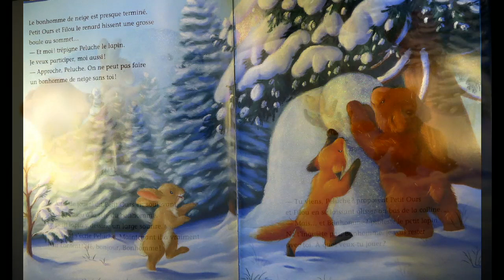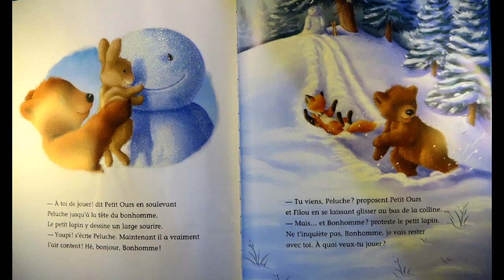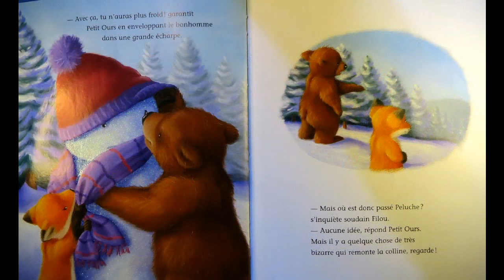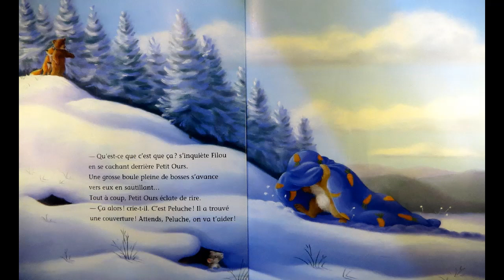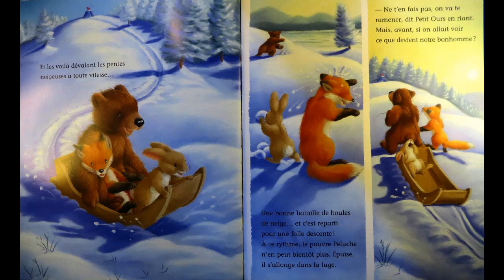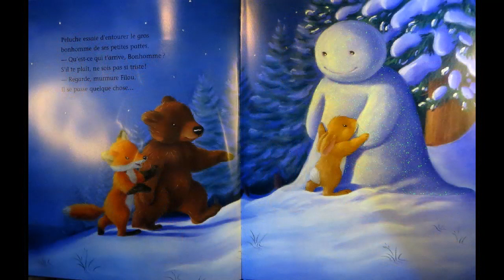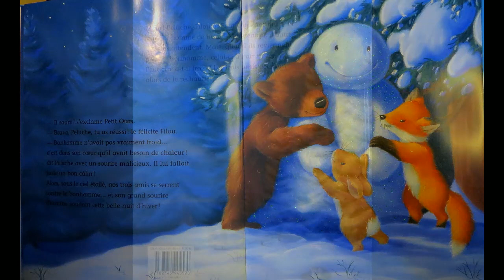Un câlin pour le bonhomme de neige.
Histoire lue:
Enfin! Peluche, Filou et petit Ours ont fini leur bonhomme de neige! Maintenant , d'autres jeux les attendent. Mais, quand ils reviennent près de Bonhomme, celui-ci a l'air triste.
Peut-être a-t-il froid? Les trois amis décident alors de le réchauffer...
M.Christina Butler & Tina Macnaughton